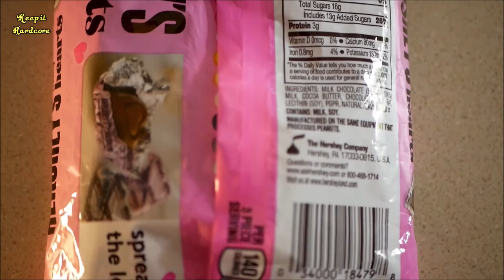Hershey's Extra Creamy Hearts (Valentine's Candy)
Fueled by:
Sunkist, Death Wish coffee, & the passion to Keep It Hardcore!